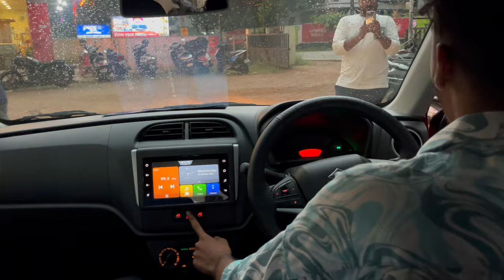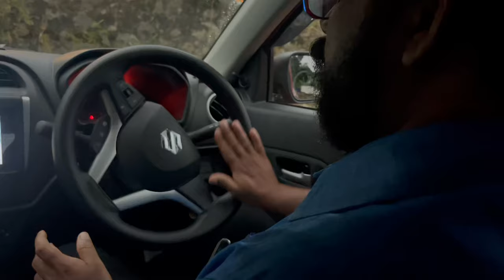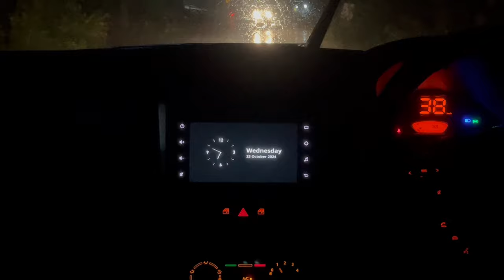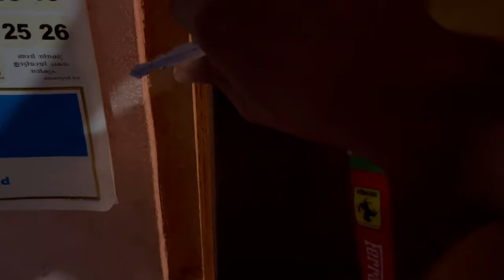ലക്ഷങ്ങൾ മുടക്കി പുതിയ Car വാങ്ങിച്ചു 🚗 🤩 | with family | Action dude